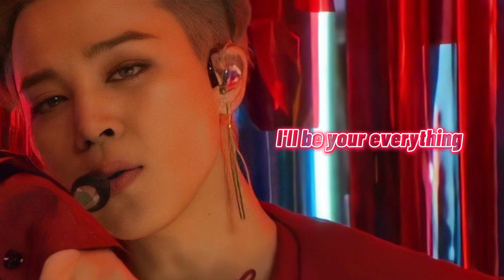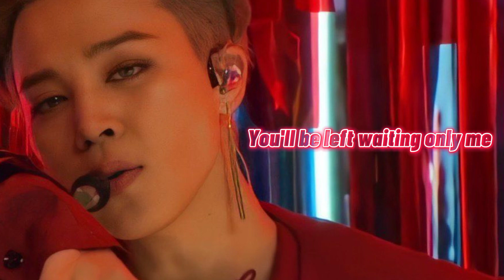Jimin 'Filter' cover by me